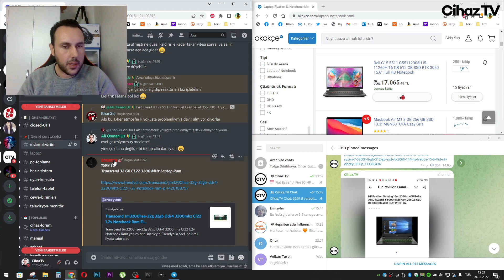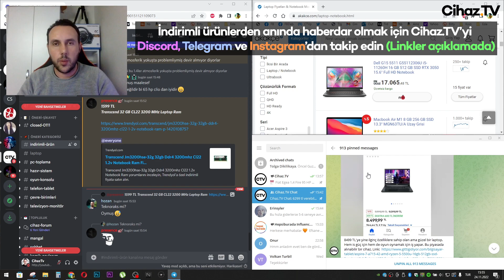Gerçek İndirimler Başlıyor | 25 Kasım 2022 Efsane Cuma İndirimleri İçin Bilgilendirme